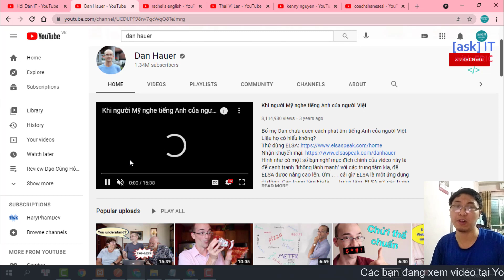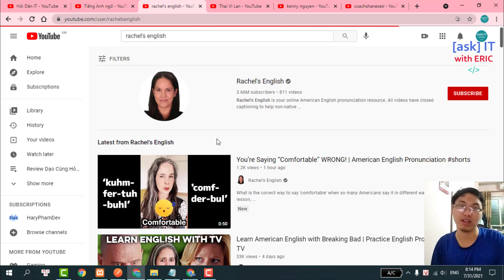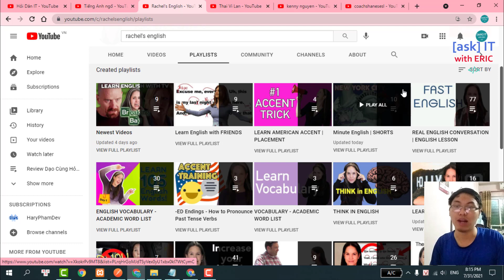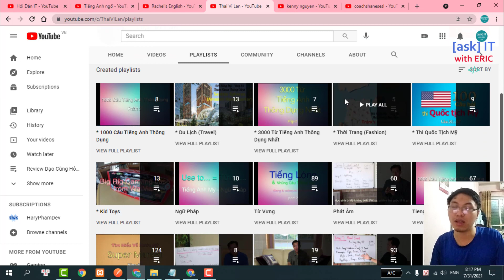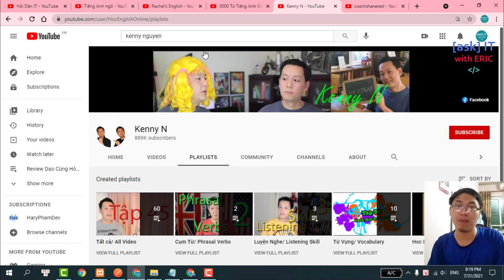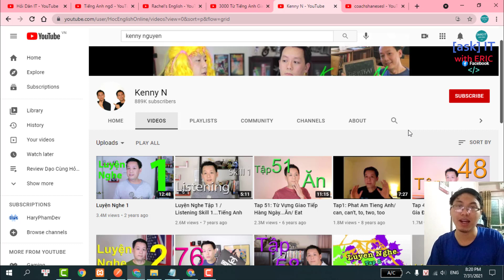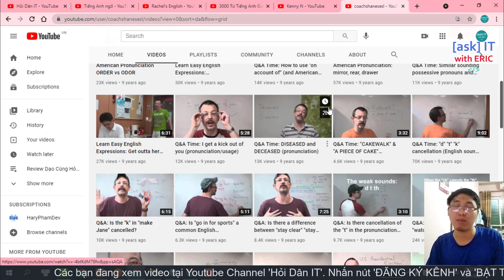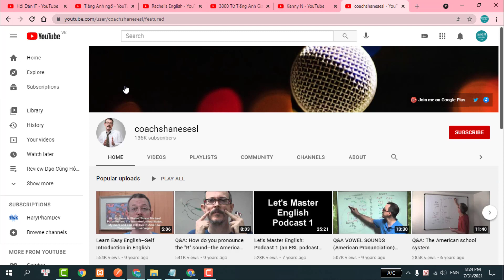#2 Mình Chẳng Biết Trung Tâm Nào Dạy Tiếng Anh | Review Top 5 Channel Tự Học Tiếng Anh Cho Beginners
Dân ai ti (IT), dân ngoại đạo ngành ngôn ngữ liệu có cần học Tiếng Anh. Câu trả lời chắc chắn là có rồi, nếu như các bạn muốn tiến xa hơn, cớ nhiều cơ hội hơn trong ngành nghề mình theo đuổi. Trong video này, chúng ta sẽ cùng nhau tìm hiểu những channel tự học tiếng anh cho người mới bắt đầu, hoàn toàn miễn phí trên youtube (bạn ống nước) các bạn nhé ❤

2. Fanpage Facebook Tiếng Việt
3. Fanpage Facebook Tiếng Anh

IMPORTANT
🚀 Learn by doing : Hiện tại, mình đang làm 1 tutorial miễn phí, học và thực hành để trở thành 1 fullstack web developer từ A đến Z, với nội dung như sau:

1️⃣ Các bạn nhận được gì khi kết thúc khóa học?

✔ Các bạn có thể làm chủ công nghệ, cũng như học được, biết được những kiến thức thực tế dùng tại các công ty hiện nay. Sau khi kết thúc khóa học này, mình tin chắc rằng dự án này đủ lớn, đủ thực tế để cho các bạn mới ra trường viết vào CV xin việc của mình ^^

✔ Các bạn hiểu được 1 FullStack Web Developer thì cần chuẩn bị những gì. Ở đây, mình không dám chắc 100% các bạn sẽ trở thành Fullstack Developer, nhưng nếu bạn chọn Frontend hay Backend thì khóa học này cũng cung cấp cho bạn nhiều điều bổ ích

2️⃣ Nội dung khóa học ?
Mình dự định sẽ làm 1 website với nội dung hỗ trợ việc đặt lịch khám bệnh bác sĩ, tương tự như . Trong khóa học này, mình sẽ clone (sao chép) lại giao diện Frontend và tự làm hoàn toàn phần Backend cũng như cơ sở dữ liệu của dự án.

3️⃣ Công nghệ sử dụng ?

4️⃣ Lịch trình ra video ?

👉 Đây là video thứ tự ngoài lề và không nằm trong khóa học này

IMPORTANT

🌎 Tìm mình tại đây:
1. Facebook Fanpage (Tiếng việt)
2. Facebook Fanpage (Tiếng anh)